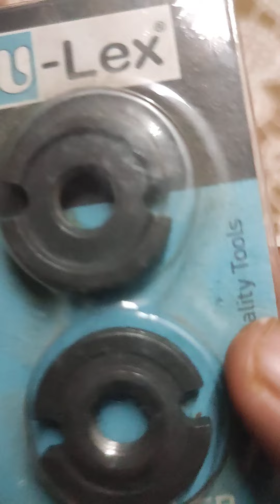A-B washer for Angle Grinder